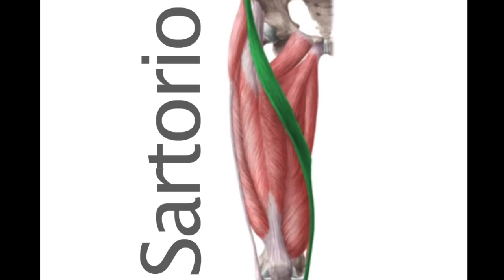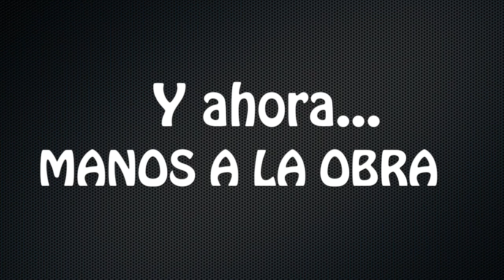SARTORIO: ejercicios de estiramiento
Si en 100 Pasos te hemos prescrito estiramientos de tu músculo sartorio, observa este video-tutorial con atención. En él te enseñamos cómo se hacen los ejercicios y las pautas que debes seguir. Si tienes alguna limitación que te impida hacer los que mostramos en el video, ponte en contacto con nosotros que adaptaremos esos ejercicios a tu condición. y @100pasos